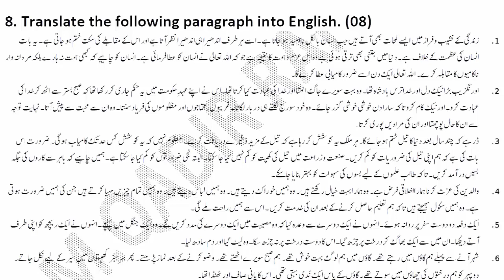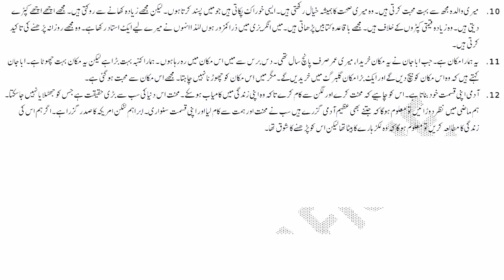10th English Guess Paper 2024 Urdu Translation Most Imp | Class 10 English Guess Paper 2024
10th Class English Paper 2024 | Most Important essays 2024 english class 10 | 10th english guess
10th Class English Guess Paper 2024 - Class 10 English guess paper 2024, English Guess Paper 2024
10th class paper 2024
in this video i will explain 10th Class English Guess Paper 2024 - Class 10 English guess paper 2024, 10 English Guess Paper 2024
10th class English paper pattern 2024,
10th Class Math Important Definitions,
10th class English most important definitions 2024,
9 class English guess paper 2024,
10th class English scheme 2024,
English scheme 10th class 2024,
10th class English paper pattern 2024,
English scheme 2024 class 9,
10th class 2024 English scheme,
10th class English
10th class English guess paper 2024 urdu medium,
10th class English guess paper 2024 urdu medium smart syllabus,
10th pairing scheme 2024,
10th class English pairing scheme 2024,
10th English pairing scheme 2024,
10th class pairing scheme 2024,
pair
10th class 2024 punjab board pairing scheme,
10th English paper scheme,
10th class board scheme 2024,
10th English board scheme 2024,
10th punjab board scheme 2024,
@Note All:- Some Use Image, Music, Videos, Graphics, are Show in This Video My Be Copyrighted To 'Respected Owners, Not Mine, DISCLAIMER: This Channel DOES NOT Promote or encourage Any illegal activities , all contents provided by This Channel is meant for Education Purpose only.